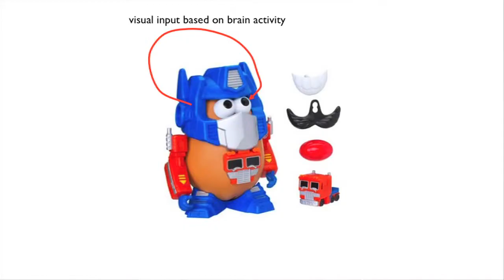David Eagleman - Future of Being Human 5/7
A consummate communicator of science for a lay audience, expect to be intrigued as acclaimed neuroscientist and Mind Science Foundation's Chief Science Advisor, David Eagleman, shares his vision of the future nature of being human in light of transformational changes at the intersection of brain science and technology. Technology to expand the human perceptual experience has arrived.

David Eagleman directs the Laboratory for Perception and Action at the Baylor College of Medicine, where he also directs the Initiative on Neuroscience and Law. He is an academic editor for several scientific journals, and has been named one of 2012's Brightest Idea Guys by Italy's Style magazine.  He is the scientific advisor for the television drama Perception, and is an international bestselling author of SUM: Tales of the Afterlives, and the New York Times bestselling Incognito: the Secret Lives of the Brain.